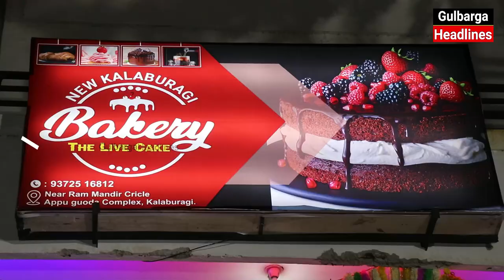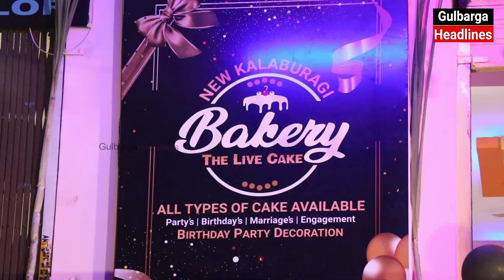Grand Inauguration Of New Kalaburagi Bakery The Live Cake Near Ram Mandir Circle Appu Gouda Complex